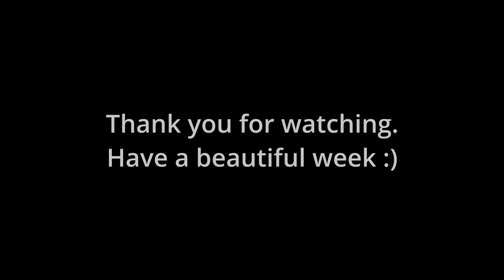10 Easy Things That Make You Instantly Attractive (wholesome content!)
Looking to feel better or a little lighter? This week's video will help 😊
(and there's one more thing, as a bonus!)
🎤 Wireless RODE mic
🎥 DJI Mini 3 Pro

If you're interested in starting out a voice acting career in video games, I put all my success and experience in my course, for the cost of lunch - check it out:

So thank you if you order something you were wishing to buy anyway, and using my links to do it! 😊

🕯️ If you'd love an Aussie-made candle for the colder months now coming in, please visit my new Etsy Shop, where I personally hand-make the BEST smelling candles, non-toxic natural ingredients with love here in Sydney:

"10 easy things that make you instantly attractive (wholesome content!)" Fun music thanks to Uppbeat - it's free to click my link!

Thank you for your support of my creations on YouTube, liking the video, sharing the video and leaving a comment :) Much appreciated!